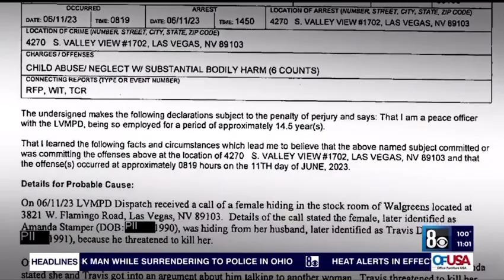Shocking Police Rescue: Kids Beaten, Starved, and Caged! Parents thought one of the kids were DEAD!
Travis Doss and Amanda Stamper were arrested and charged with child abuse after their children were found living in cages, beaten and suffering from starvation.